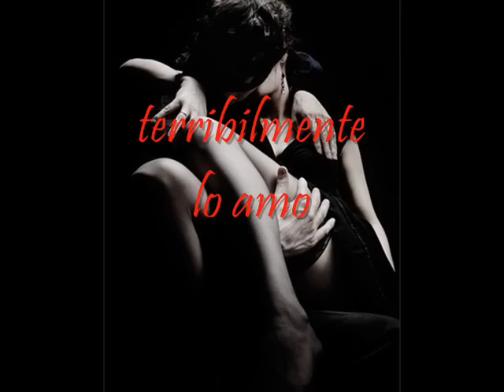maria nazionale - io quest'uomo lo amo.wmv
by letizia